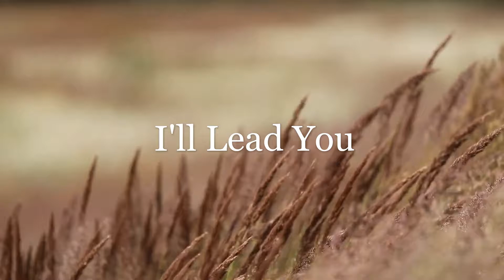Jesus The Good Shepherd Says "I'll Lead You"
This song "I'll Lead You" is about what a loving Good Shepherd we have!